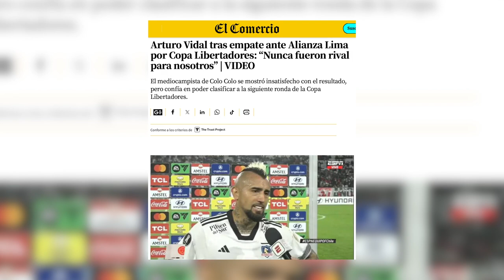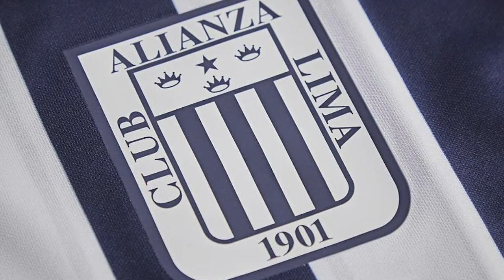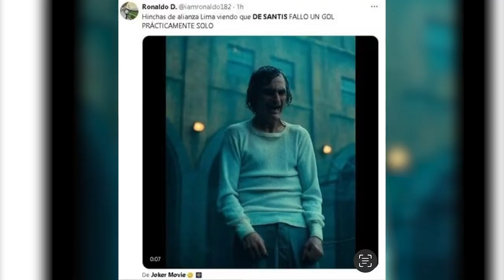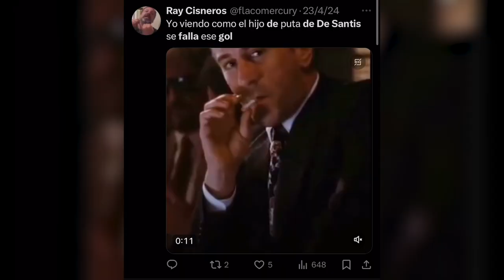Colo Colo vs Lima, Análisis del partido - Cliente Facebook